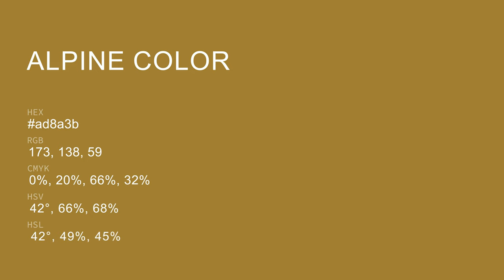Alpine color ad8a3b hex color - Yellow color - Cool color ad8a3b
What color is Alpine ? ad8a3b hex color - Yellow color - Cool color ad8a3b

Hex ad8a3b Color Code is also known as Alpine color.

Hex ad8a3b Color code in RGB color code model is created after adding 67.84% red color, 54.12% green color and 23.14% blue color.
Hex ad8a3b Color code in CMYK color (process color) code model is generated after subtraction of 0% cyan, 20% magenta, 65% yellow and 32% black.